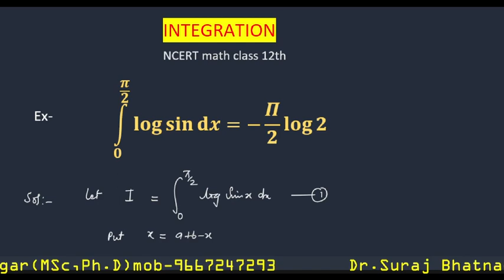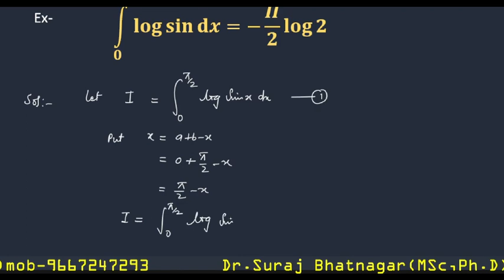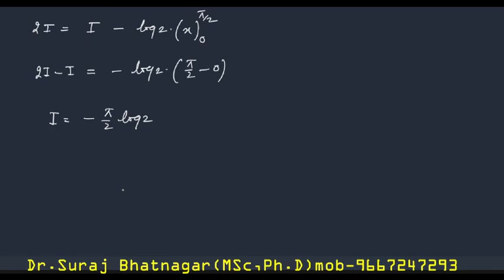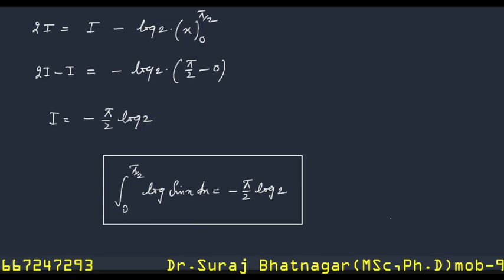NCERT integration class 12 | integral calculus |Definite Integration rbse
NCERT integration class 12 | integral calculus | calculus and integration | Definite Integration rbse| समाकलन
                                                                                                                                                      Namaste to all Friends, Students
 I am Dr.Suraj Bhatnagar (MSc, Ph.D) -Gangapur city,Dist-sawai madhopur,rajasthan-India ,Welcome to you our chennal surya BSc classes,

 * About this video:
Unlock the secrets of definite integration with our comprehensive guide tailored for Class 12 students following the RBSE NCERT syllabus! In this video, we will cover essential concepts, techniques, and examples that will help you master definite integration in mathematics. Whether you are struggling with integration or looking to solidify your understanding, this tutorial is designed for you. We will delve into: - The basics of definite integration - Key properties and theorems - Step-by-step problem-solving techniques - Real-world applications of definite integration Don’t miss out on this opportunity to enhance your math skills and excel in your exams. Make sure to watch till the end for practice problems and tips to tackle integration questions confidently! Join us now and take the first step towards mastering definite integration in your Class 12 math syllabus!

topic:
NCERT integration
math class 12,
Definite Integration rbse,
integration class 12,
समाकलन,
Definite Integration,
NCERT Math Solutions,
Class 12 Calculus,
integration of trigonometry functions,
indefinite integration class 12,
property of integration,
integration,
integration by parts,
integral class 12th,
integration bsc,
definite integration class 12,
Learning Mathematics,
integral calculus class 12th,
integral maths class 12,
integral maths class 12 cbse

You can ask your maths problems through the comments box.